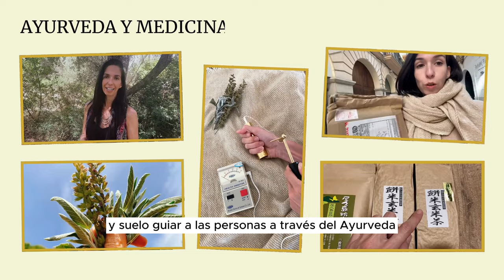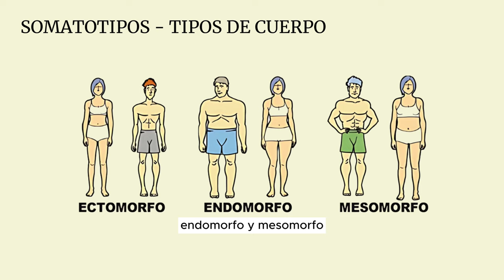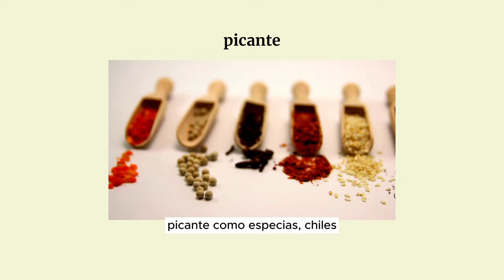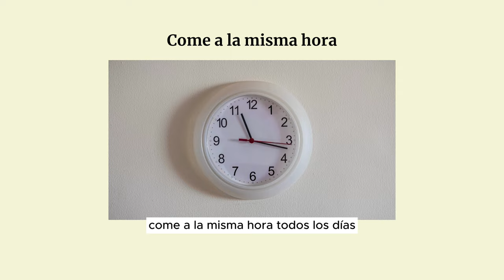Introducción a la Alimentación Ayurvédica ♥ Consejos para que empieces hoy mismo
Vamos a aprender los principios básicos de la alimentación ayurvédica💚

👩‍⚕️ La alimentación ayurvédica, con más de 5000 años de historia, se centra en mantener en equilibrio los tres doshas: Vata, Pitta y Kapha. Cada persona es única y mantener estos doshas en equilibrio es clave para una buena salud. 🍽️✨

🔹 Aprende sobre:

Los tres doshas y sus características.
Cómo los alimentos afectan tu cuerpo y mente.
Consejos básicos para una dieta ayurvédica saludable.

📲 Recursos adicionales:

Haz el cuestionario ayurvédico en mi web: escuelanatur.com
Reserva una consultoría privada para un análisis más detallado.

🌟 Deja tus preguntas y comentarios abajo. ¡Nos vemos pronto! Namaste 🙏